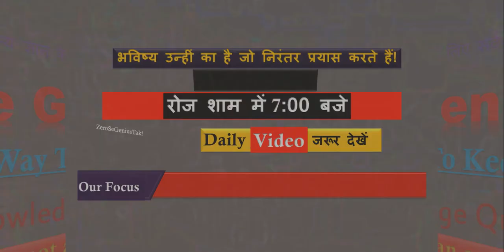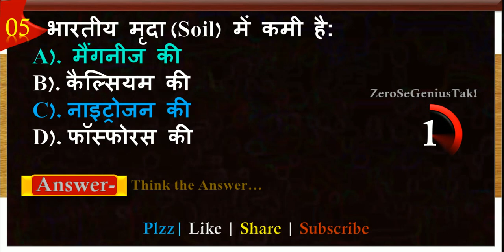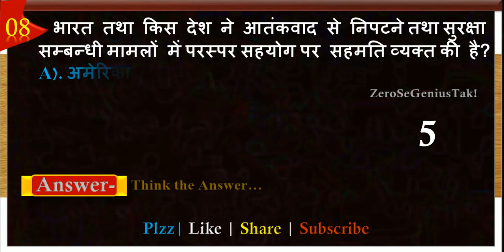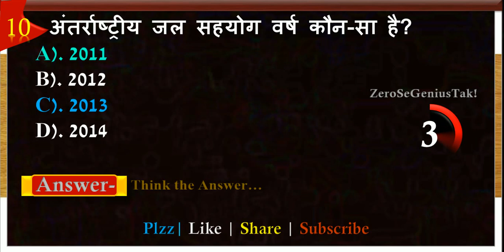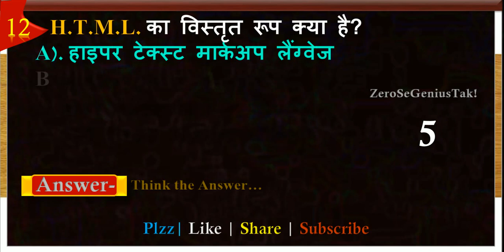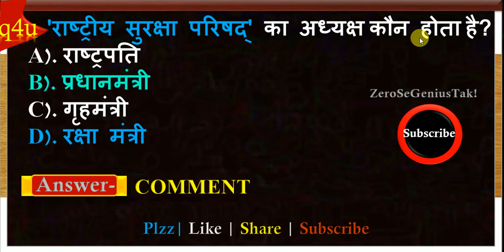पुलिस परीक्षा के लिए | Up police GK | Up Si General Knowledge | zero se genius tak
Important General Knowledge Question And Answer GK Quiz For All Police Constable Exams.